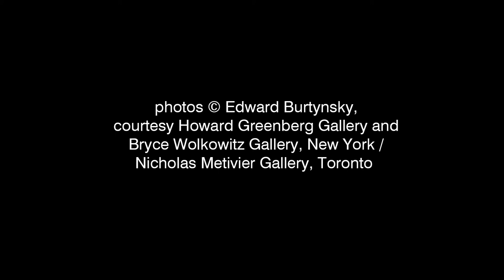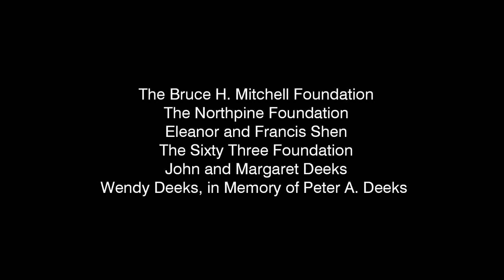Canada Files Season 2 Ep. 4: Edward Burtynsky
Renowned internationally, photographic artist Edward Burtynsky discusses his career, his technique, and the art of photography with CANADA FILES host, Jim Deeks.